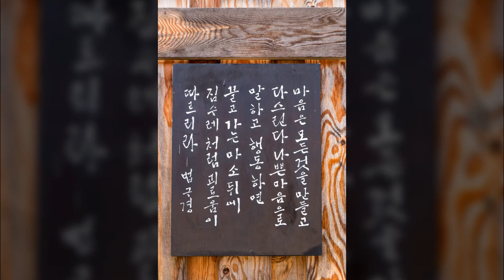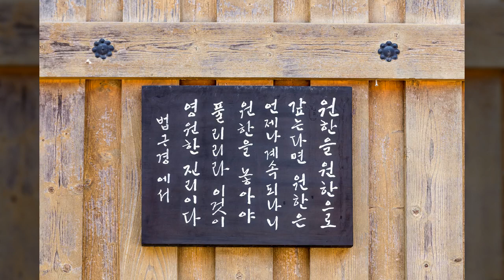양산 통도사1